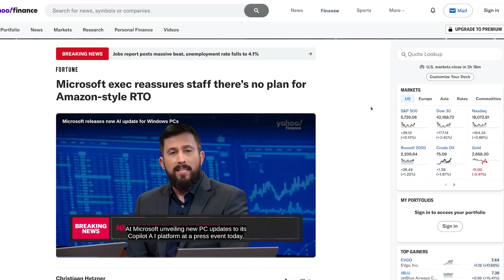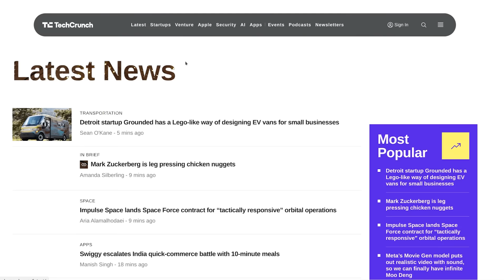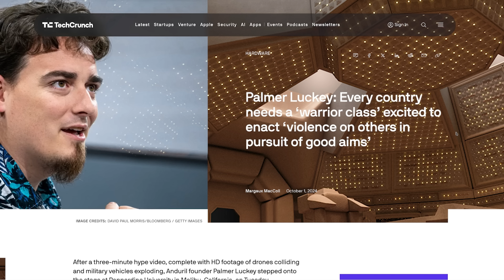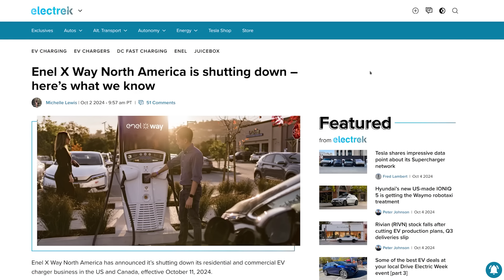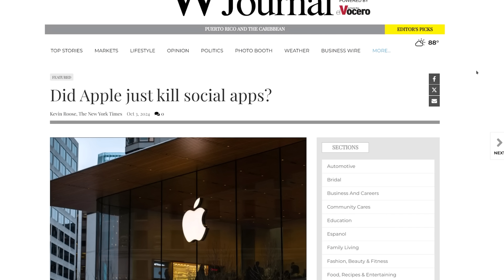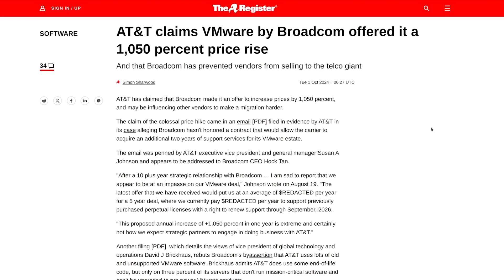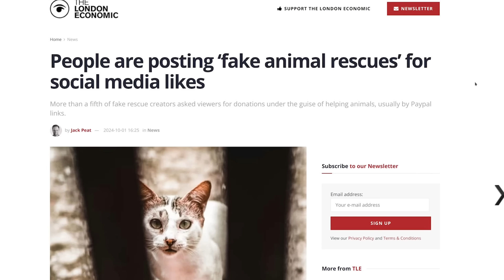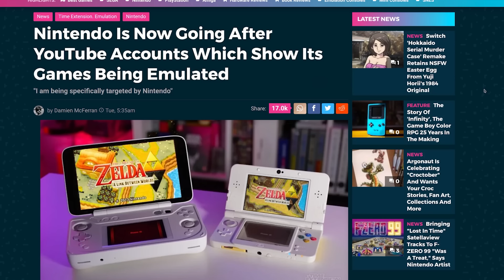The Level1 Show October 9th: Good Guy Gabe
0:00 - Intro
0:22 - Microsoft exec reassures staff there’s no plan for Amazon-style RTO
1:40 - Amazon’s Shark Tank-like Buy It Now gets a trailer
3:39 - Steam will let you sue Valve now
4:29 - Raspberry Pi launches camera module for vision-based AI applications
6:25 - Cerebras files for IPO
7:46 - AMD improves Zen 5 CPU latency and performance with BIOS updates
8:36 - Starlink Surpasses 4 Million Subscribers, Cementing Dominance in Satellite Internet
10:21 - Palmer Luckey: Every country needs a 'warrior class' excited to enact 'violence on others in pursuit of good aims'
14:11 - Mazda’s $10 Subscription For Remote Start Sparks Backlash After Killing Open Source Option
15:14 - Helene damage in Spruce Pine, N.C. could induce chip shortage, threaten economy
16:16 - Enel X Way North America is shutting down – here's what we know
18:02 - Behind OpenAI's audacious plan to make AI flow like electricity
19:29 - Google’s AI search summaries officially have ads
19:47 - More ads are coming to Amazon Prime Video
21:30 - Did Apple just kill social apps?
22:51 - Juno YouTube App for Vision Pro Removed From App Store
24:33 - Nintendo has reportedly shut down Ryujinx, the Switch emulator that was supposedly immune
26:13 - Bank of America is down: Users report their accounts showing empty balance during widespread outage
26:44 - AT&T claims VMware offered it a 1,050 percent price rise
28:26 - Ubisoft investors push for company sale as shares hit decade-low
30:15 - The Arch Linux team is now working directly with Valve — SteamOS and Arch should both benefit greatly
31:30 - People are posting 'fake animal rescues' for social media likes
32:45 - The Hawk Tuah Girl's Podcast "Talk Tuah" Becomes the 3rd Most Popular Podcast on Spotify in the US after The Joe Rogan Experience and The Tucker Carlson Show
35:12 - Meta hit with new author copyright lawsuit over AI training
35:43 - Reddit is making sitewide protests basically impossible
36:45 - Nintendo Is Now Going After YouTube Accounts Which Show Its Games Being Emulated